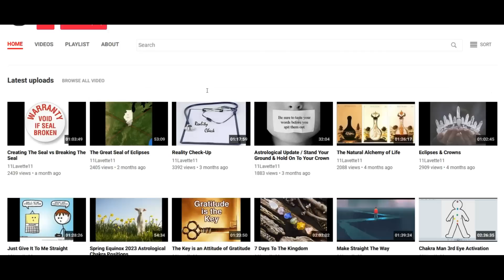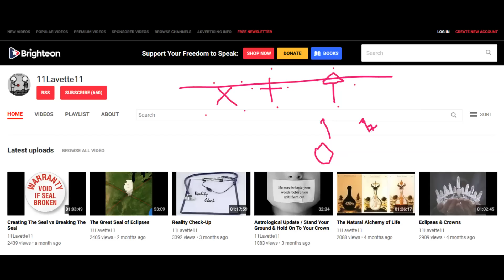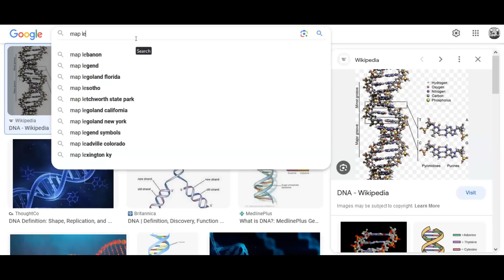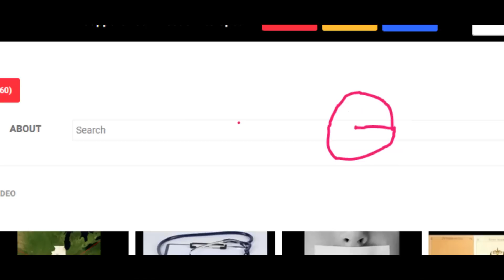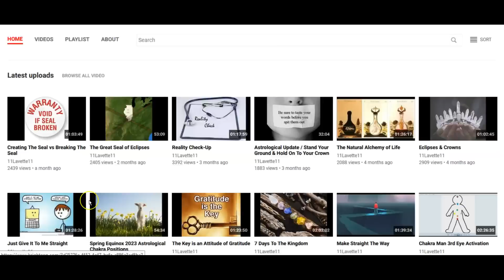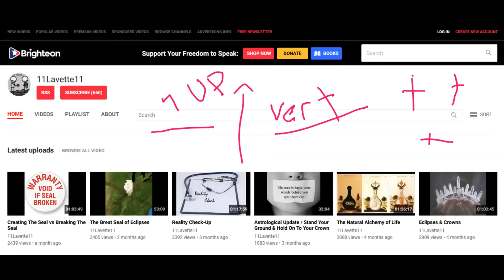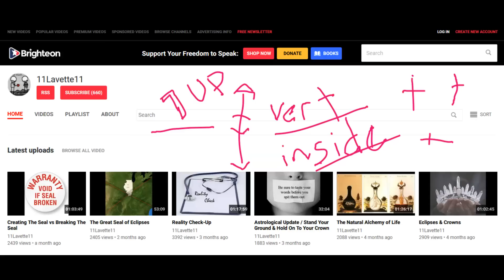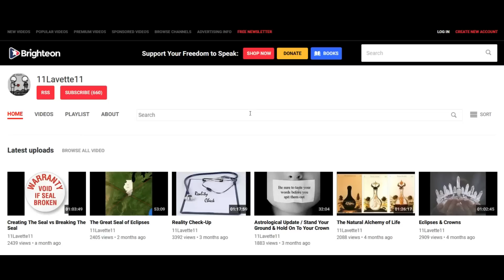There Is No Present Like The Time & The Time Is Now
After 2 long years i finally have access to my channel ! 2 days after posting on Brighteon that i had recovered my account it was attacked again . I am currently still battling this problem but for now i am in control . I m taking measures to secure all my accounts and plan to create a new back up account . If i have not posted here in a week check Brighteon .

Mailing Address !
Lavette Hawkins
Atoka , Oklahoma 74525